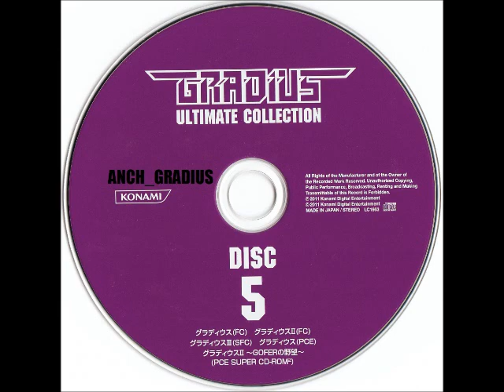Gradius Ultimate Collection 5 -Gradius NES- 02 Challenger 1985